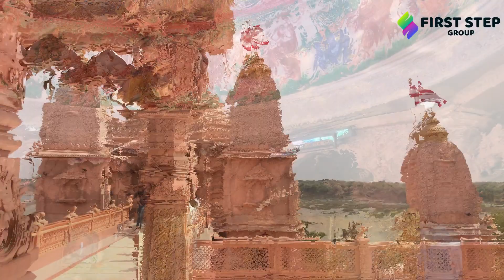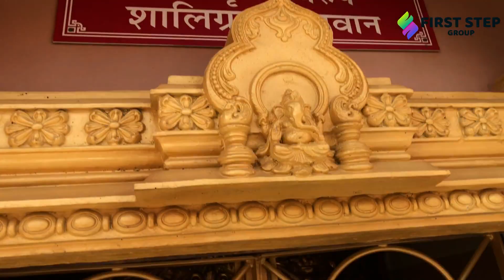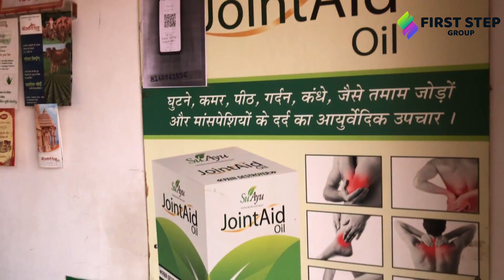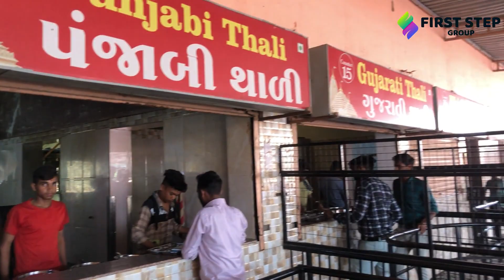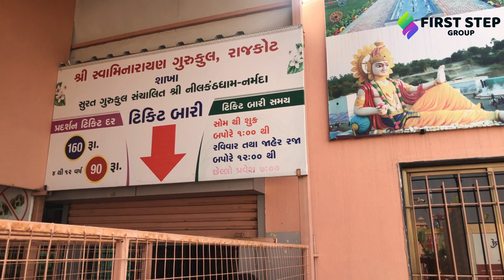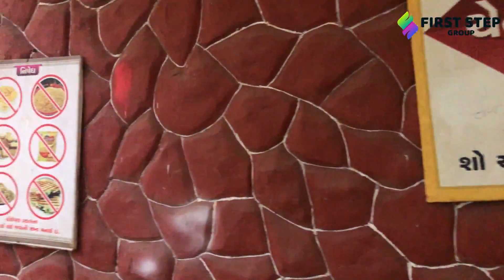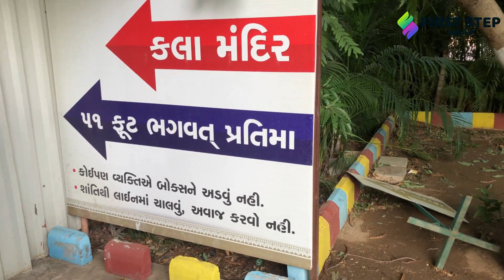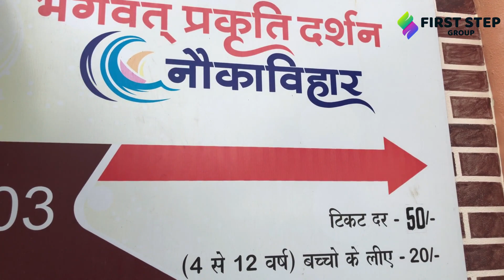Nilkanthdham | Kuber bhandari Temple - Vlog - Group trip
Temple of god Swaminarayan in Gujarat, Near Narmada river.